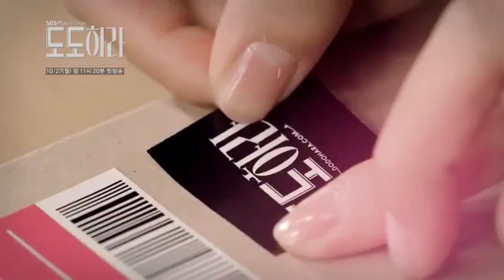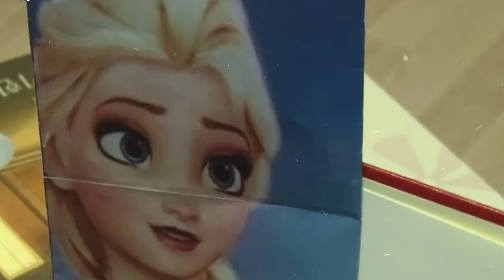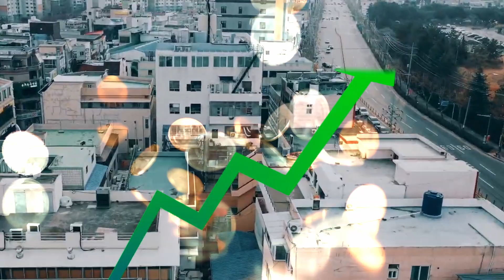7 Untold Truth About Actress Yura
Yura has always been the most mysterious and gorgeous member of Girls’ Day but with her participation in various K-dramas like “Forecasting Love and Weather” and “Now We’re Breaking Up”, Yura proved that she’s way more than just an idol. But did you know that there are bunch of interesting and mysterious facts about Yura that you probably don’t know? So, without further ado, let’s find out some of the hidden facts about Idol/Actress Yura!